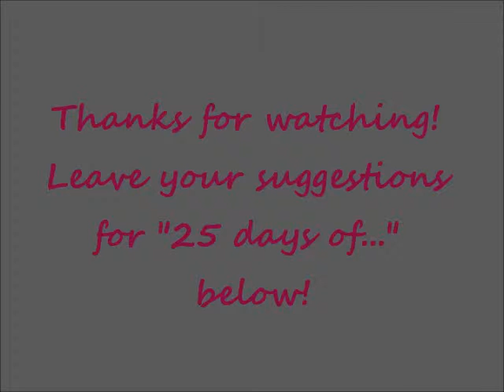Sweater Weather Tag!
Things that have to be done "Madle":
~Like this video for more OOTD's, tours, collections, and more!
~Comment any requests or questions below